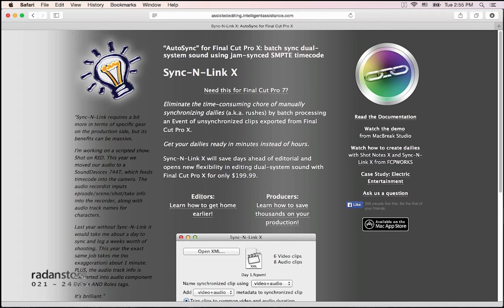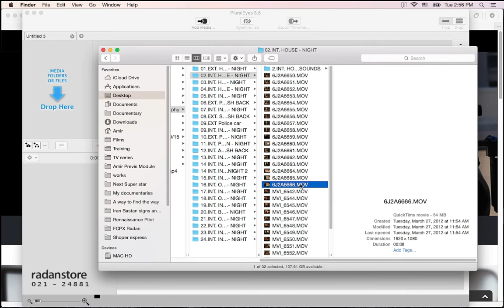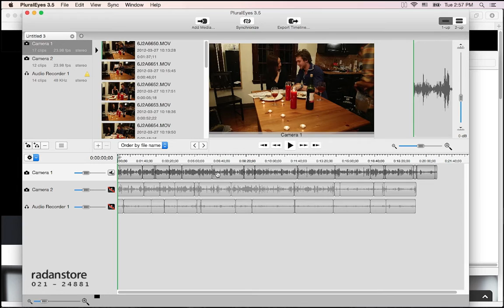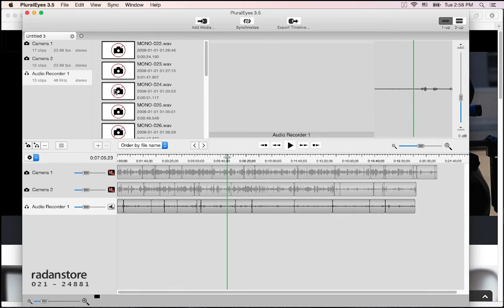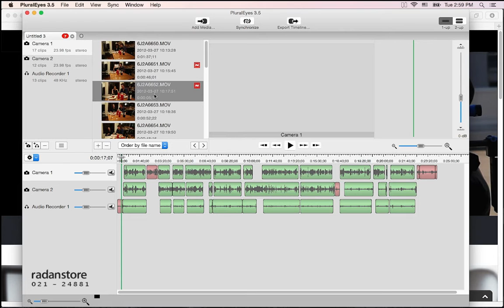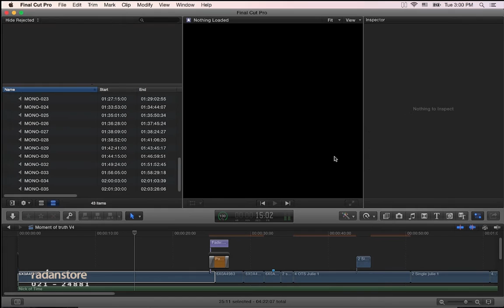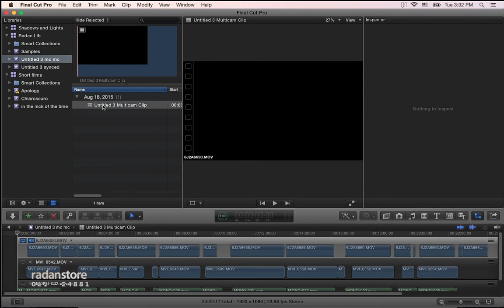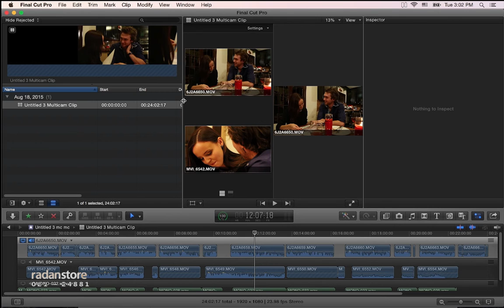11. FCPX - Auto sync magic - Persian